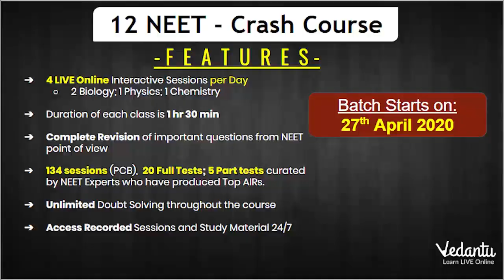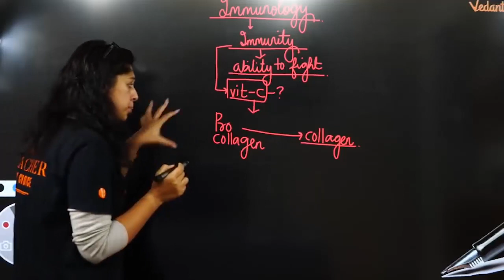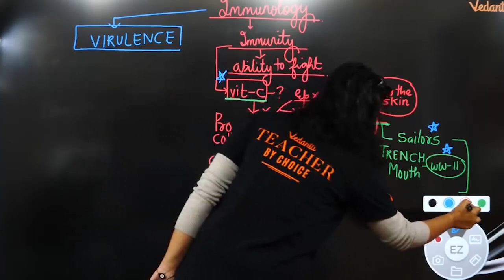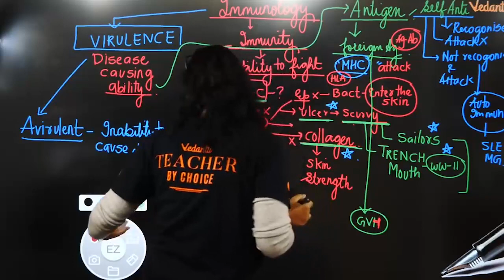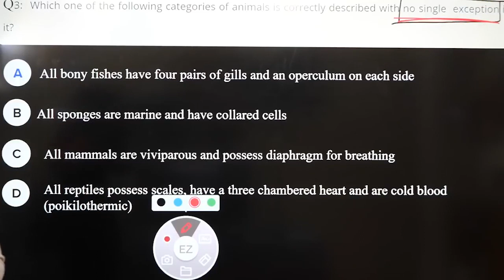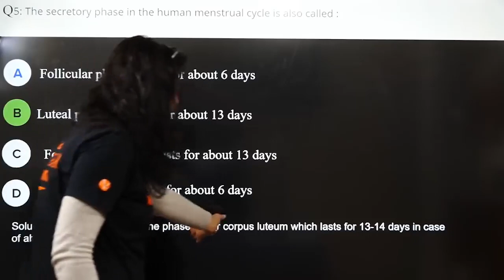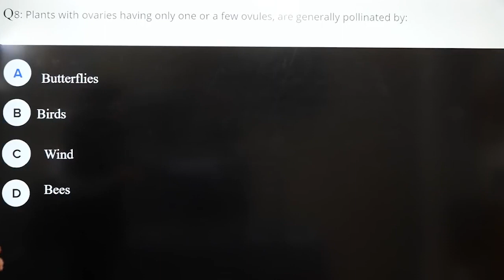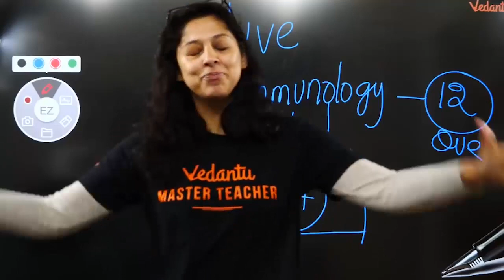NEET Biology | Immunology | Class 12 Biology Mind Maps For NEET 2020 | Vedantu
Immunology | Class 12 Biology Mind Maps For NEET 2020 | NEET Biology. Immunology Class 12 NEET Biology By Dr. Vani Sood. Immunology is the study of the immune system and is a very important branch of the medical and biological sciences.

Let's crack neet biology in the neet 2020 exam with this “immunology” by Vani Ma'am. In this session learn the complete details about “mind maps of immunology” which is the most important one to know before appearing for the upcoming neet exam 2020.

In today’s neet live session, Master Teacher Vani Ma'am takes you through immunology class 12 biology mind maps, as it is one of the most important and scoring sessions for the neet exam 2020. This session will mainly be around the “mind maps for biology class 12 immunology” with proper explanation.

Immunology is a branch of biology that covers the study of immune systems in all organisms. Immunology charts, measures, and contextualizes the physiological functioning of the immune system in states of both health and diseases; malfunctions of the immune system in immunological disorders and the physical, chemical, and physiological characteristics of the components of the immune system in Vitor, in situ, and in Vivo.

Immunology has applications in numerous disciplines of medicine, particularly in the fields of organ transplantation, oncology, rheumatology, virology, bacteriology, parasitology, psychiatry, and dermatology.

In this session, Vani Ma'am will discuss the feedback mechanism, which will be helpful for you to crack the neet 2020 exam.
1. immunology
2. immunology class 12
3. immune system
4. biology mind map
5. mind maps for neet
6. mind maps for biology class 12
7. biology mind maps for neet
8. mind map of biology
9. immunology vedantu
10. immunology neet questions
11. ncert class 12 biology
12. class 12 biology
13. class 12 ncert biology
14. immunology neet 2020
15. immunity neet vedantu